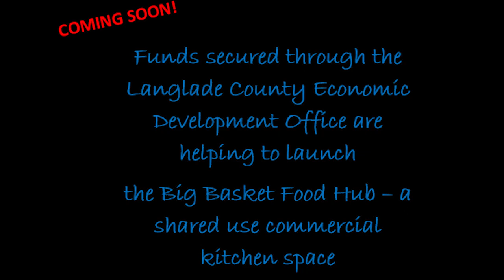Rick Montgomery - Harpers Mercantile Big Basket Food Hub - Antigo, WI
Rick Montgomery, owner of downtown Antigo's newest high quality clothing boutique talks about why he started this business in downtown Antigo and where he found help for this startup business.
Video paid, in part, with a grant through the SBA.